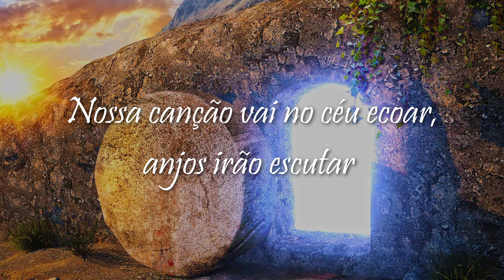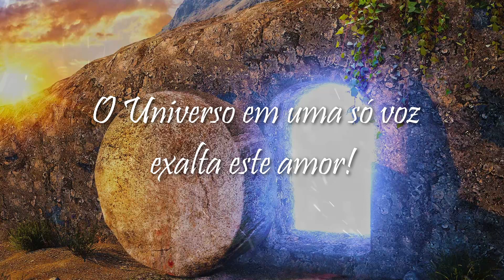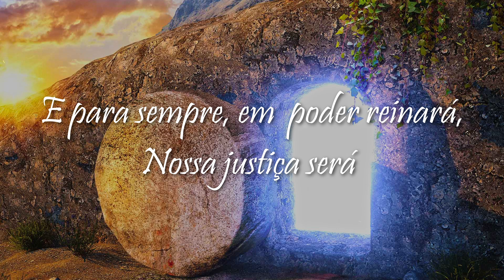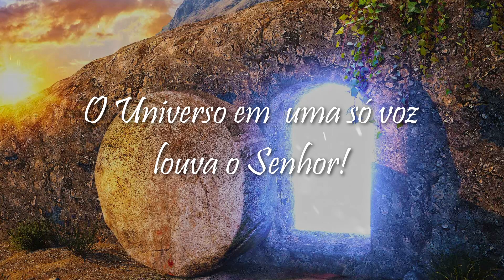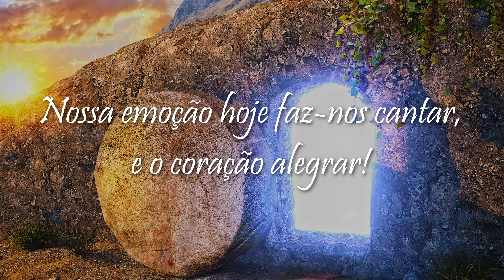Ele Vive - Ministério de Louvor da Comunidade SER - Feat. Flavio Santos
LETRA
Nossa emoção hoje faz-nos cantar, e o coração alegrar!
Nossa canção vai no céu ecoar, anjos irão escutar

O Universo em  uma só voz louva o Senhor!
O Universo em uma só voz exalta este amor!
Ele vive, Ele vive,  Ele já ressuscitou!
Ele vive, Ele vive! Para sempre triunfou!

Forças do mal não puderam conter, a esperança venceu!
Não há limites pra glória e poder, e a majestade de Deus!

E para sempre, em  poder reinará, Nossa justiça será
Todo o ser que respira dará glórias ao Rei que venceu!